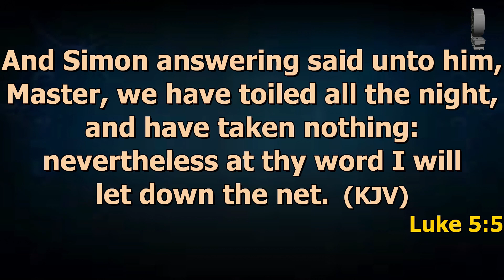What you were told about God speaking // Pst Richard Tochukwu